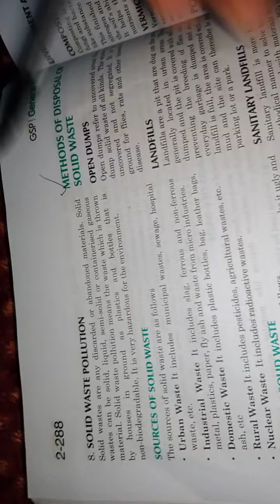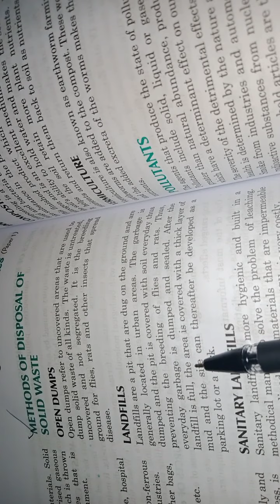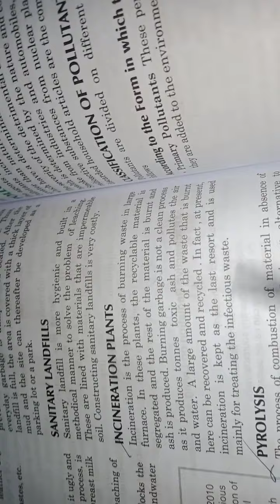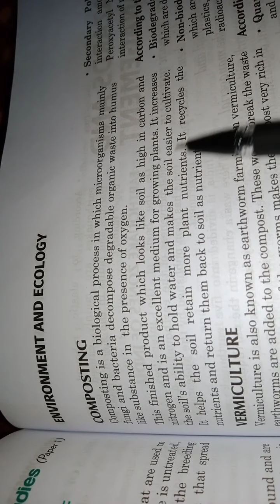Solid Waste pollution. Pyrolysis, In incineration, Vermi-Culture methods of solid waste disposal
Composting